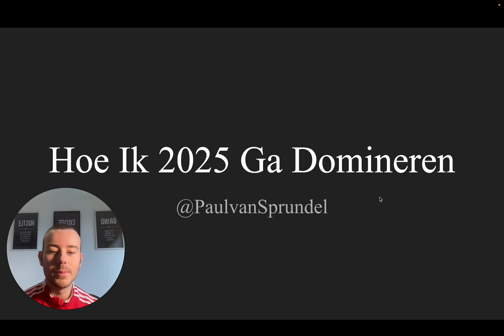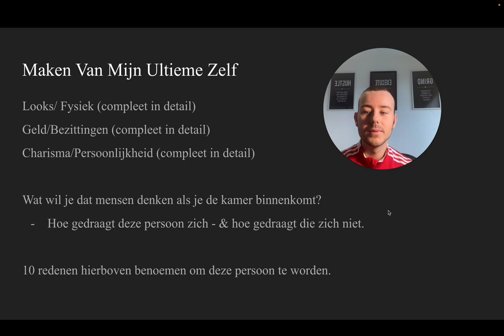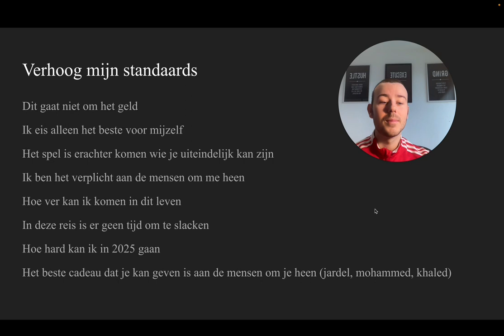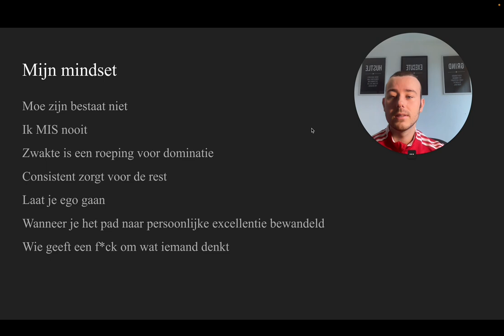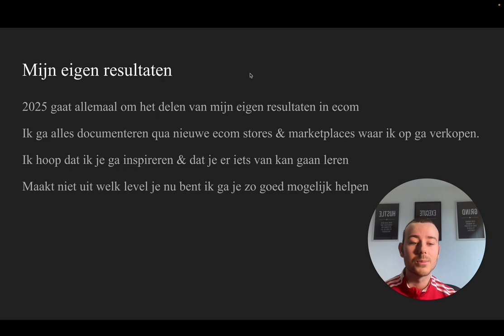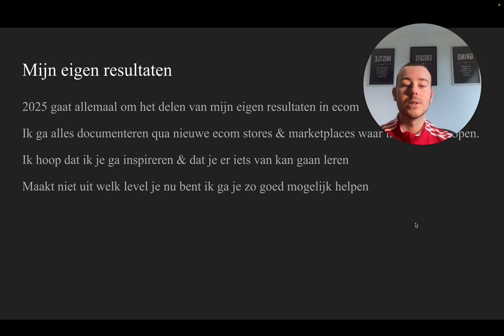Hoe Ik 2025 Ga Domineren